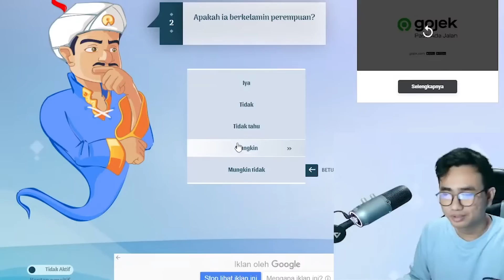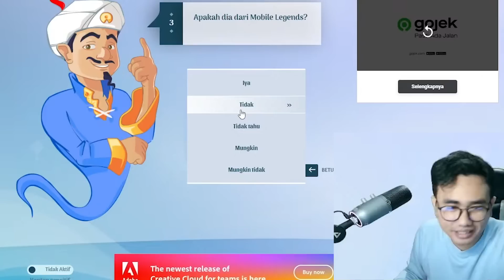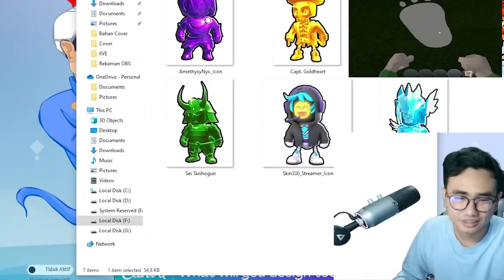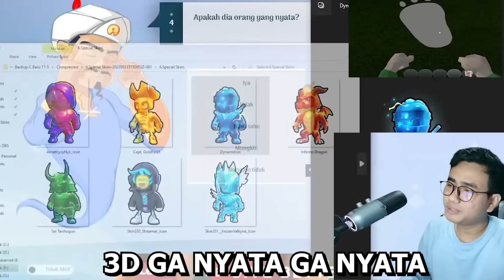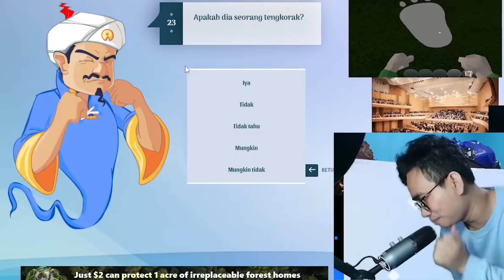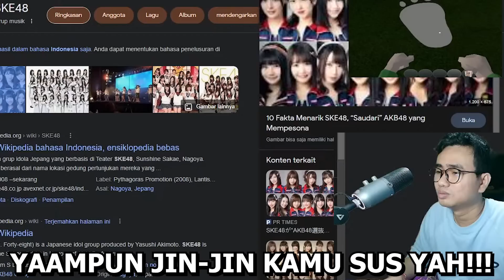STUMBLE GUYS NEXT UPDATE HORROR?! ADA JIN YANG BISA TEBAK 4 SKIN SPECIAL DI STUMBLE GUYS!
Waduh guys kemarin2 ada request main game yang karakter utamanya JIN dan harus menebak skin special yang ada di stumble guys! Jadi kita akan menebak 4 skin special yang ada di stumble guys di Game Akinator nih! Kripi serem banget jadi horror game stumble guys! Apakah bisa ditebak nih ya? Maaf kalau video kualitasnya kurang bagus ya guys. Nonton yuk guys sampai habis!